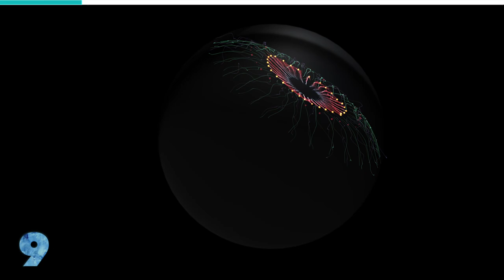12 Sea Creatures You've Never Seen Before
The most amazing & weird sea creatures you've never seen before!

#12. Northern Stargazer
The Northern Stargazer is so named because it has eyes placed on the top of its head rather than the sides like most other fish. However, in spite of this upwards placement, they aren’t really stargazers. As a matter of fact, they typically live at depths of up to 120 feet beneath sea level.

#11. Australian Ghost Shark
Despite its name, the Ghost Sharks isn’t actually a shark but a distant cousin of rays and sharks. Having lived for over 400 million years without undergoing many changes, it is referred to as a living fossil.

Also known as spook fish, barreleye fish are deep-sea fishes found in tropical-to-temperate waters of the Atlantic, Pacific, and Indian Oceans. They get their name because of their barrel-shaped, tubular eyes, which are generally directed upwards to detect the silhouettes of available prey. However, unlike say the Northern Stargazer, they can also direct their gaze forwards as well to detect predators or unlikely prey.

#9. Pink See-Through Fantasia
This is a species of deep-sea sea cucumber. It was only discovered in 2007. It can typically be found in remote areas of the western Pacific Ocean. They feed mostly on sea-floor sediments and they do so by pushing food into their mouths with their tentacles. However, they are very quick eaters and spend at most 64 seconds taking in food.

It’s very easy to mistake the Southern African Frilled Shark as an eel or even a sea snake. After all, they have a flat and elongated appearance. They can grow up to 6 feet long and have their dorsal, pelvic, and anal fins located towards the tail.

#7. Humphead Wrasse
Also known as the Napoleon Fish, the Humphead Wrasse has a very large bumb on its forehead giving it its name. It also has very prominent lips. But those aside, this fish has blue-colored scales and large eyes which give it an even more distinctive appearance.

#6. Yeti Crab
Although sometimes called the hairy lobster, this crab is more closely related to crabs than to lobsters. It was discovered in 2005 in the South Pacific Ocean. It can grow up to 6 inches long. One of its distinctive features is the presence of silky blond setae covering its claws and back. It is for this reason that it is named the “yeti crab.”

#5. The Sea Angel
Despite the ethereal appearance of this creature, in fact, belongs to a species of slug. Their feet have developed into large wing-like flapping appendages that help them move in the water. Though they are born with shells, they discard these structures a few days after hatching. They are gelatinous, mostly transparent, and very small, only growing to about 2 inches long.

#4. Blobfish
The blobfish was voted the world’s ugliest animal in 2013. It can be found in the waters of Australia, Tasmania, and New Zealand. This creature is composed primarily of gelatinous flesh. It has no muscle, and for this reason, its flesh grows in amorphous folds about its mass.

#3. Blue Sea Dragon
Although the blue sea dragon is, in fact, a species of slug, it has an appearance that lives up to its common name. They grow up to an average 1.2 inches in length and can live for up to a year under the right conditions. This creature has a flat, tapering body and six appendages that branch out into rayed, finger-like cerata.

#2. Hairy frogfish
The hairy frogfish has a rounded, extensible body. Its soft skin is covered with irregularly-arranged dermal spinules resembling hairs. It can grow up to 8.7 inches long. When it comes to color though, there’s a wide range of variability between individual members of a species. After all, each member adopts a color that allows it to blend into its environment. To change color, it usually takes a few weeks. This frogfish has a large mouth that is forwardly extensible. And so, it has the ability to swallow prey that is as large as it is. They sometimes crawl or walk against the seafloor like frogs in search of prey. They are voracious carnivores.

This hardy saltwater fish can grow up to 12 inches long. It has a very large mouth and is very aggressive. They can typically be found in the Pacific Ocean, off the West Coast of the USA. They thrive at a depth between 10 to 250 feet beneath sea level. When two fringeheads have a territorial battle, they wrestle by pressing their distended mouths against each other, as if they were kissing. This allows them to determine which is the larger fish, which establishes dominance. To move about, they employ short, fast, dart-like maneuvers. This is partly because they have no scales but have great pectoral fins and reduced pelvic fins.

Which seas creature did you find most interesting?